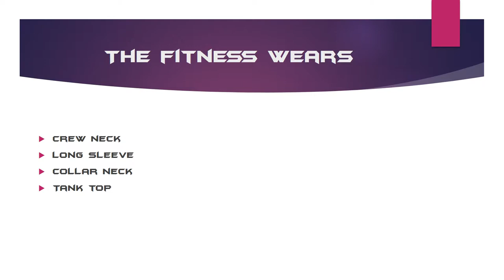dumbbell wear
Dumbbell Wear was built initially to solve the problem of finding high quality and reasonably priced fitness clothing. Starting with essential products like T Shirts, we then expanded to cover all types of fitness clothing for men and women. We have now established ourselves as one of the leading providers of fitness and lifestyle wear in India. We specialise in releasing superior quality products, refined right down to the technical materials and features to create unrivalled fitness clothing.